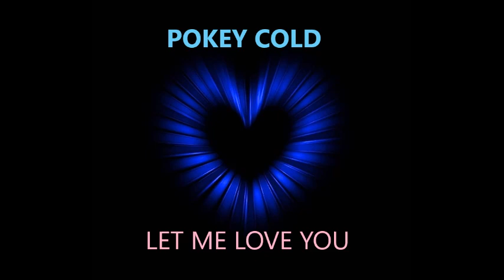POKEY COLD - LET ME LOVE YOU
SOS RADIO WAS A POPULAR RADIO STATION THAT PLAYED MAINLY SOUL AND FUNK. ACTIVE IN THE 1980'S LELYSTAD (NETHERLANDS)